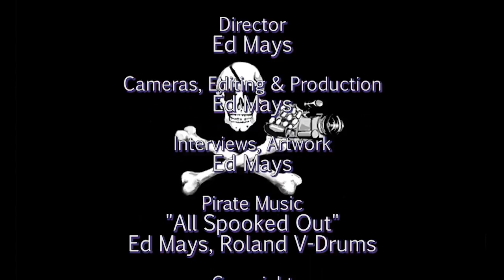Jeremi Suri: The Impossible Presidency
With discussions of Presidential Approval Ratings surfacing in headlines, many to wonder why numbers across recent presidential terms have seemed lower than ever. In The Impossible Presidency: The Rise and Fall of America’s Highest Office, historian Jeremi Suri charts America’s disenchantment with the office of the presidency, from the limited role envisaged by the Founding Fathers to its current status as the most powerful job in the world. He argues that the presidency is a victim of its own success—the vastness of the job makes it almost impossible to fulfill expectations. As managers of the world’s largest economy and military, contemporary presidents must react to a truly globalized world in a twenty-four-hour news cycle. There is little room left for bold vision.

Suri is joined onstage by former Washington Post correspondent Rajiv Chandrasekaran. Together they trace the fall of the highest office to the inevitable mismatch between candidates’ promises and the structural limitations of the presidency. Join Suri and Chandrasekaran for an illuminating examination of our highest political office, and a discussion essential for anyone trying to understand America’s fraught political climate.

Jeremi Suri is a professor of history and holds the Mack Brown Distinguished Chair for Leadership in Global Affairs at the University of Texas. He is the author and editor of nine books on contemporary politics and foreign policy, including Henry Kissinger and the American Century and Liberty’s Surest Guardian: American Nation-Building from the Founders to Obama. Suri also writes for major newspapers and magazines including The New York Times, The Washington Post, The Houston Chronicle, The Boston Globe, Foreign Affairs, and Wired.

Rajiv Chandrasekaran serves for two decades as a senior correspondent and associate editor of The Washington Post. During his newspaper career, he reported from more than three dozen countries and was bureau chief in Baghdad, Cairo, and Southeast Asia. In 2014, he co-wrote (with Howard Schultz) the bestselling book For Love of Country: What Our Veterans Can Teach Us About Citizenship, Heroism and Sacrifice.

Thanks to Seattle University, Town Hall Seattle and Elliott Bay Books. Recorded 2/15/18